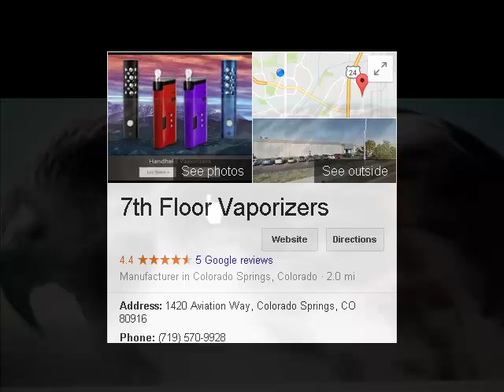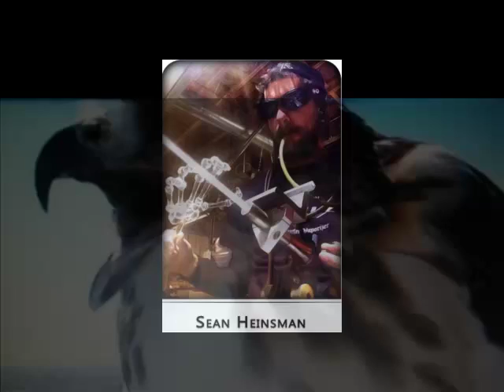g pAk @ 7thfloorvapes.com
Text the keyword(S)
text 7thfloor to 57394
text hawk to 57394
text franks to 57394